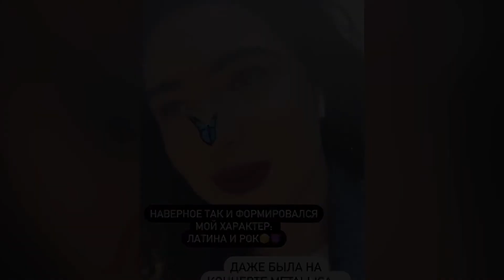Polina Chervonenko April 2021